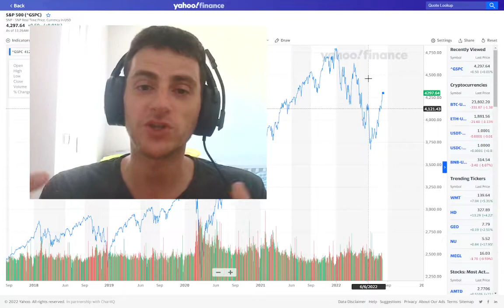We are going back under water!